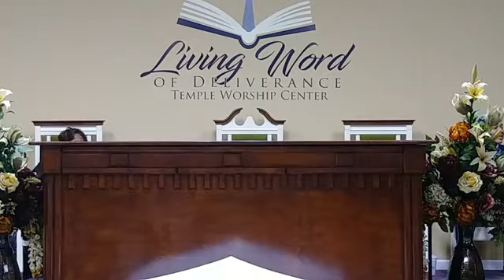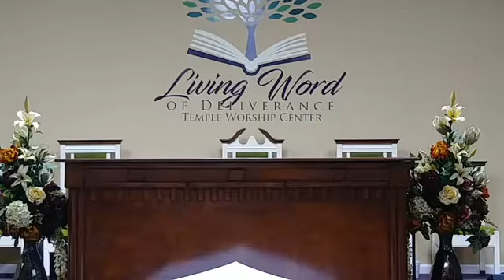Living Word of Deliverance Temple From Death Bed to the Masters Table Pastor Bishop David Tompki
1722-F Broad River Rd, Columbia, SC  29210